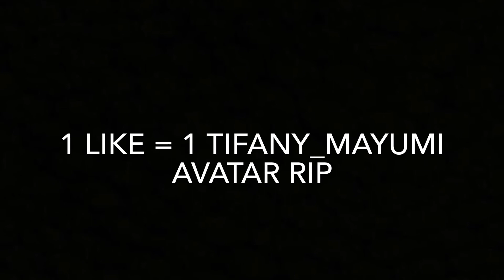Evolution of TIFANY_MAYUMI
just a meme